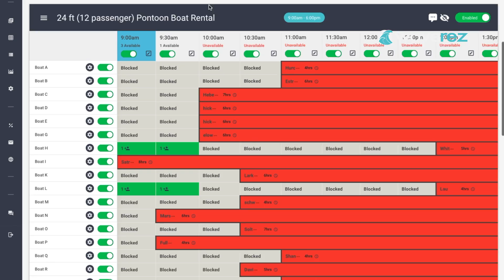Luther's Pontoon, Waverunners, & Kayaks Rentals Testimonial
🫂 S/o to Luther's Pontoon, Waverunners, & Kayaks Rentals for sharing such a fantastic testimonial with us; we are so happy to have you as our partner. 🙏🏻

About WaveRez Software:

WaveRez is the perfect solution for Watersport and Tour Operators and the only reservation system designed and built for the watersport industry.

WaveRez booking software makes it easy to sell activities and rentals, manage your equipment and business, and increase your profit!

Learn more about the WaveRez software by checking out our tutorials on what it offers and how to use it

Curious about what clients say about WaveRez? Check out the testimonials!

Listen to our podcast series on how to manage your watersport business

Read our blog series to stay up-to-date on the latest industry information

WaveRez is the industry-leading reservation software explicitly designed for watersports companies.